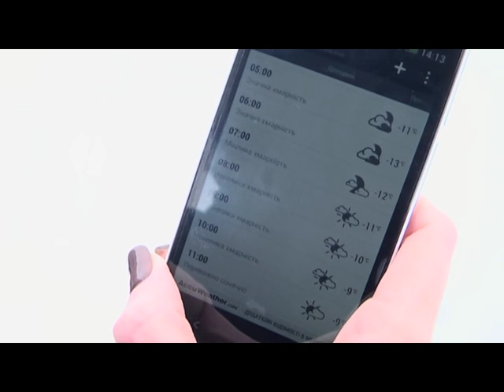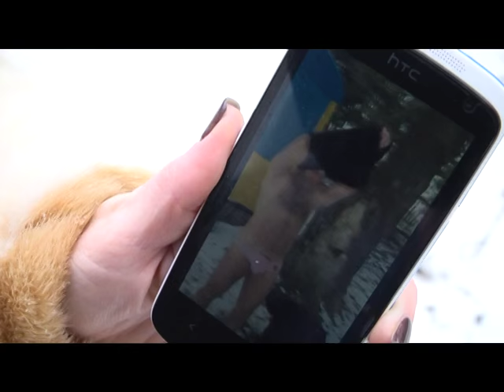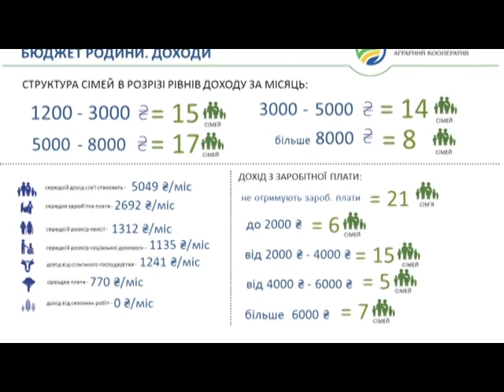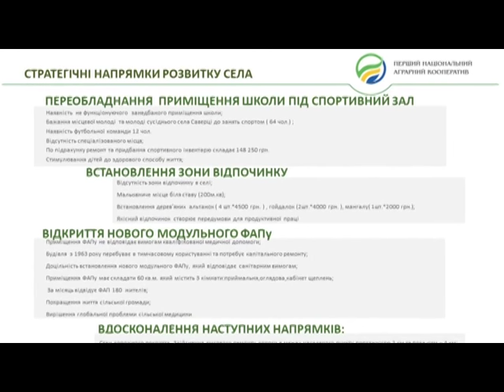ТОЛОКА (21 01 16)